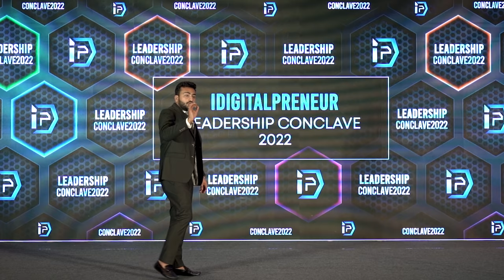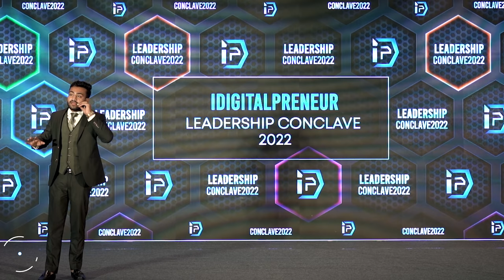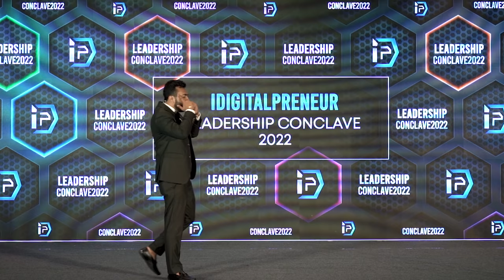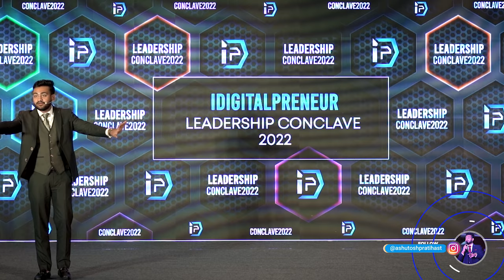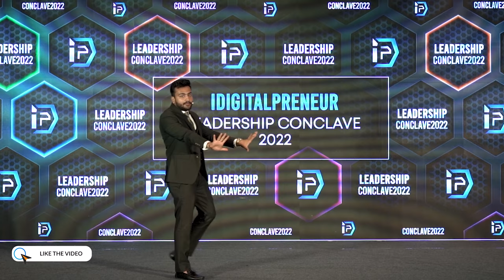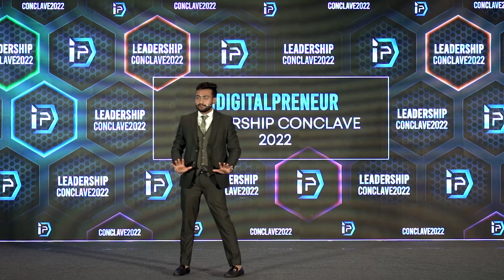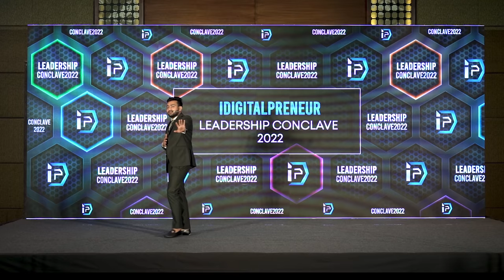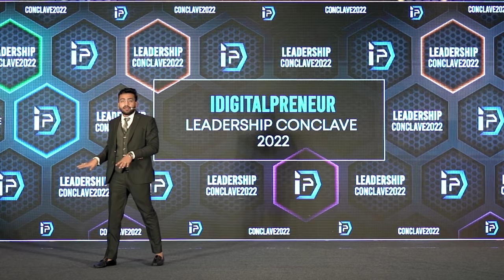How To Achieve Financial Freedom | Skill Development Training By Ashutosh Pratihast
Call On Customer Care - 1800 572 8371

This video is about - How To Achieve Financial Freedom - Ultimate Goal | Ashutosh Pratihast | Skill Development Training

If You’re in Network Marketing or Affiliate marketing & you want to earn 1 lakh per month but struggling to close the deal, if nobody is ready to join you in your business, if you want to achieve all your goals & be successful in selling your products or services or you want to increase your team size by joining thousands of people in your network marketing team, This webinar will be a one-stop solution for all your problems.
You’ll learn amazing sales techniques